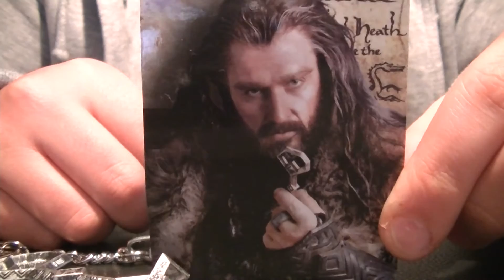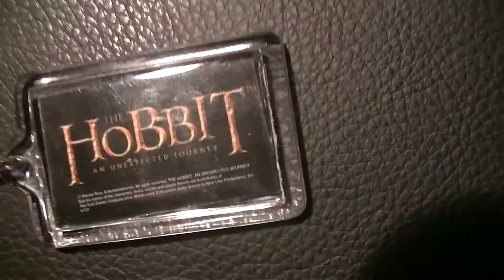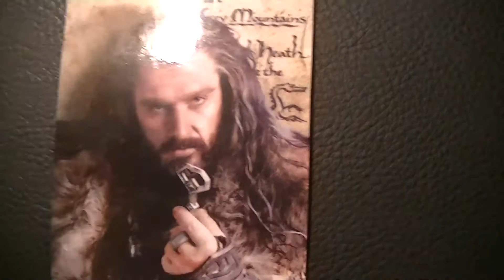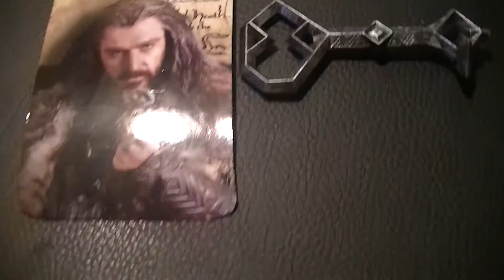Présentation de la Clé de Thorin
La présentation de la clé  de  Thorin Oakenshield !